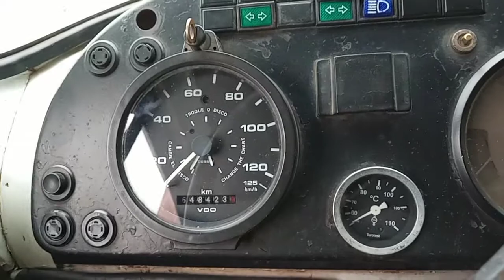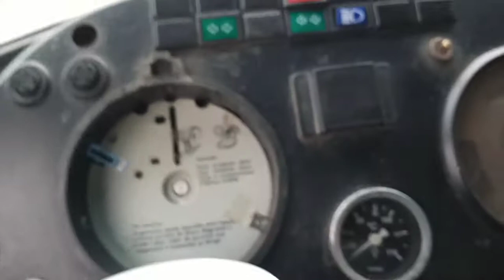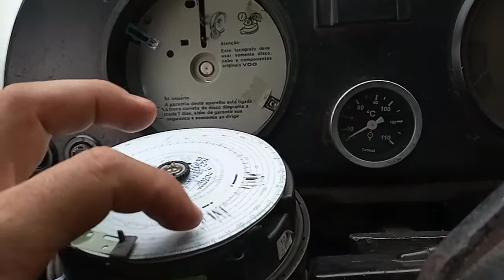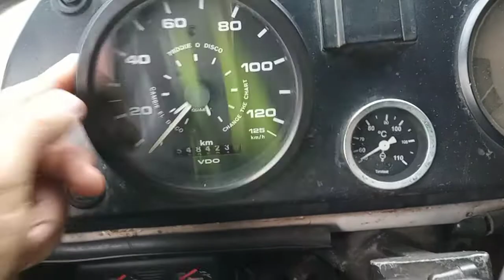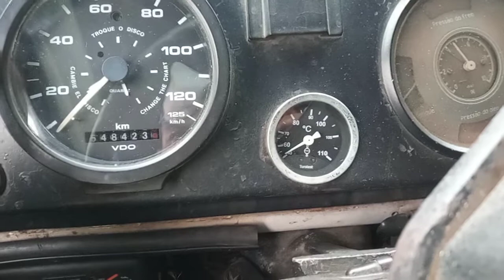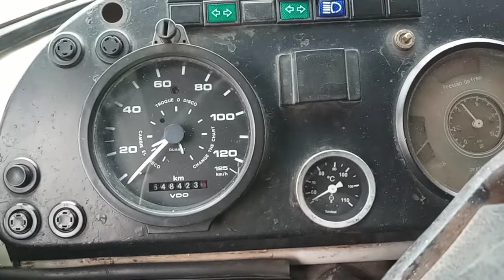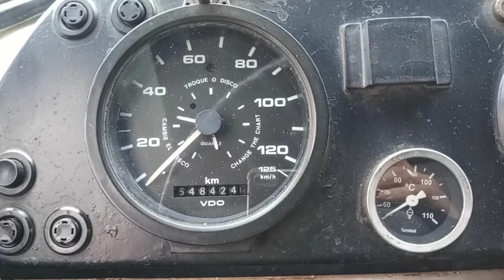tacografo você sabe o que é? pra que serve como funciona?